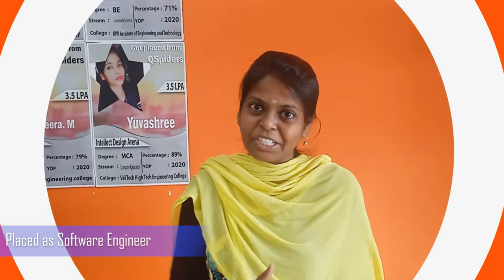Success story of QSpiders JSpiders Student Gayathri S | Placed as Software Engineer…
Congratulations to Gayathri S…
Student of QSpiders (vadapalani) got placed . "Do use the opportunity for your wonderful career start." Attend classes conducted from QSpiders (vadapalani) and got placed . . .